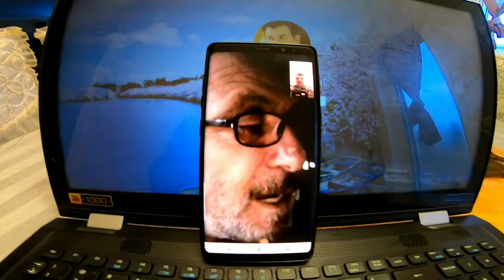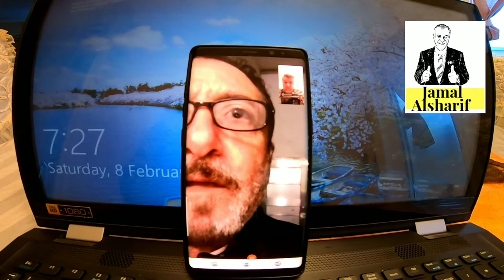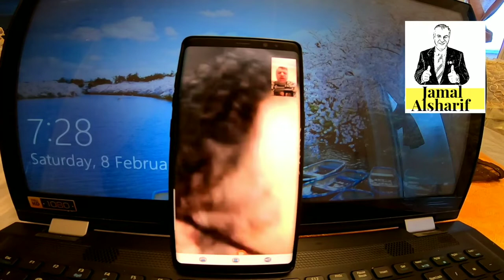Corona 12 لقاء مع أ معن لبابنه من مقاطعة جواندون في الصين ومعرفة اخبار الكورونا